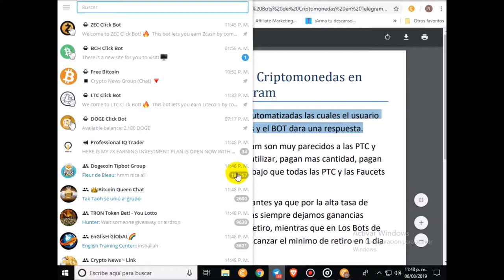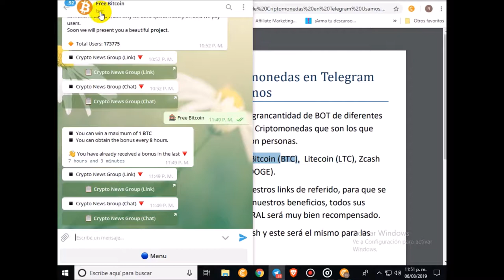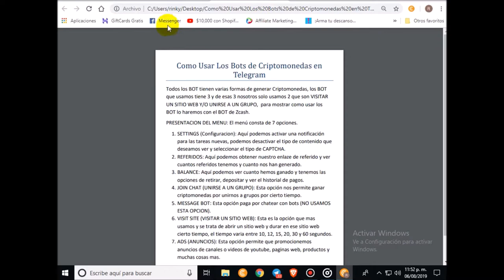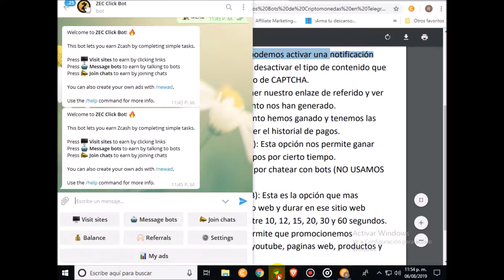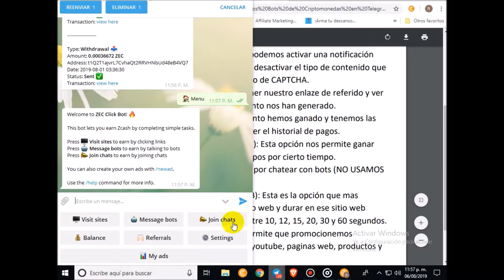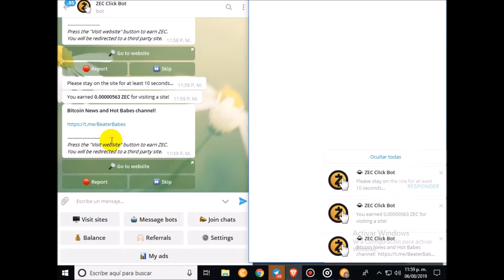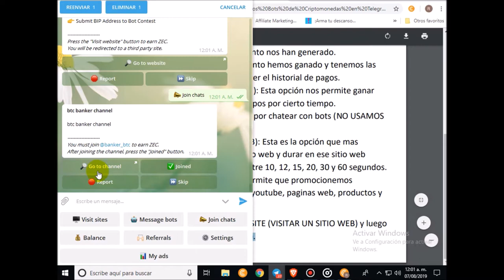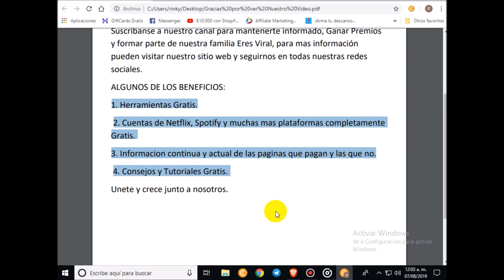BOT de criptomonedas en Telegram si Pagan Comprobado Agosto 2019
Eres Viral Servicios Web & Entretenimiento Viral, Ofrece herramientas, productos & almacenamiento para empezar su propio negocio online Gratis o con una minima inversion para tener acceso a todos los prodcutos & beneficios Entretenimiento e Informacion De Primera.

En esta ocasion presentamos el comprobante de pago de uno de los BOT de telegram actualmente pagando agosto 2019

Servicios & Productos.